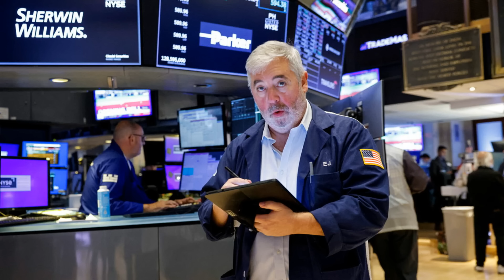突發！美联储将利率下调四分之一个百分点，特朗普的时代气息降临：華爾街網報20241107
大家好！歡迎來到我們的華爾街網報節目！今天，我們將帶您深入探討美联储在面對通脹緩解的背景下，決定降息四分之一个基点的最新動作。這一舉措不僅是為了防止過去兩年半的大幅加息對勞動力市場造成的影響，更是在唐納德·特朗普當選的同一周作出的重要決策。此次降息將基準聯邦基金利率調整至4.5%至4.75%的區間，而值得注意的是，所有12名美联储選民均表示支持這一決定。這背後的意義和影響將為我們的經濟帶來什麼樣的變化呢？請大家繼續收看詳細內容！